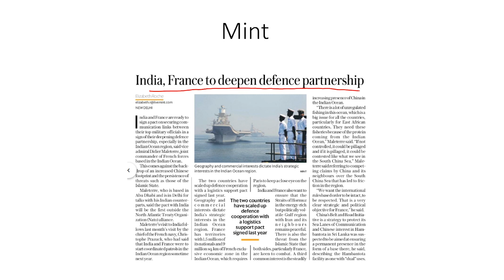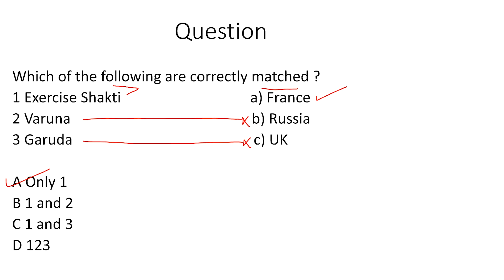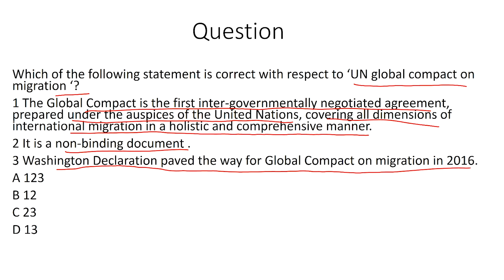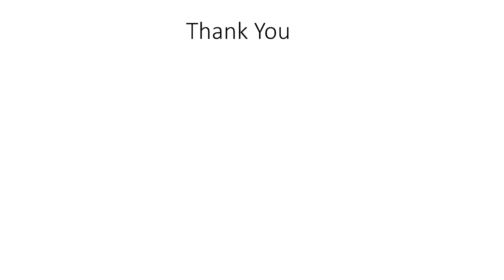Daily News Paper Analysis || 10/12/19 || International Relation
This Video is for the aspirants who are preparing for UPSC IAS Examination, HPAS, HAS, PCS, HCS, Etc Examinations. Nimbus is one the best ever coaching institute where students are individually mentored under the guidance of well known and highly qualified teachers with intense knowledge and experience of such exams. At Nimbus, you will always get the best knowledge of Exam Pattern, Syllabus, Exam Analysis, Test Series, Exam Notification and Exam Preparation. Nimbus is the only institute in the Northern Region where one can rely upon and get best results. At Nimbus, the priority of the staff is to give the best possible solution to queries of the students. The environment of the classes and the premises is so peaceful and clean that students always try to stay in and study as much time as they can. Our team is full of Experienced and Qualified teachers, who either had given UPSC IAS Interviews or were Retd. IAS Officers. With such an integrated team structure, we always produce the best ever results in all fields of UPSC IAS And State Civil Services Exams. If you are preparing for UPSC IAS Exam or Himachal, Punjab, Haryana State Civil Services Examination then Joining Nimbus Academy Will be the very 1st decision for you to start your journey to become a Reknown Gazetted Officer.